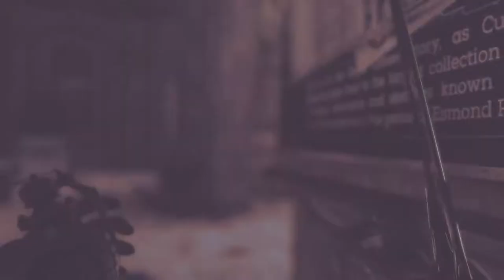Dishonored: La Muerte Del Forastero (#10) - El Conservatorio Real [Caos Elevado]